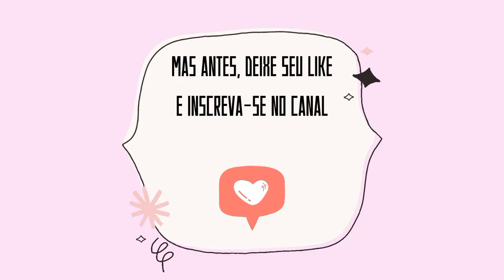Acidificante capilar tudo que você precisa saber sobre esse produto.